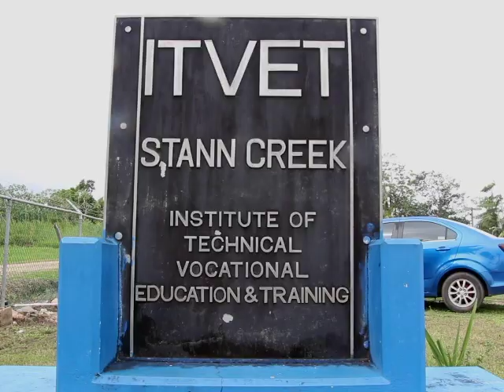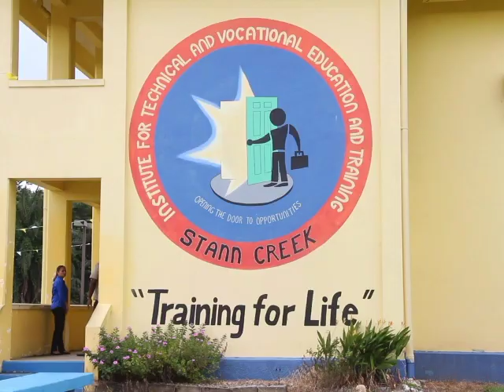$1.3 Million to be Invested in Stann Creek ITVET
As we reported earlier in the newscast, the prime minister is on a tour of southern Belize and among the many stops was a visit to the Stann Creek Institute for Technical and Vocational Education and Training located in Hope Creek Village. The school is located in a flood prone area and is affected even when it rains for a few hours. But the school has been resilient and has since increased its student population by over two hundred percent. Today, PM Briceño announced that the school will be benefiting from one-point-three-million-dollar investment through the Belize Social Investment Fund.  News Five’s Duane Moody reports.